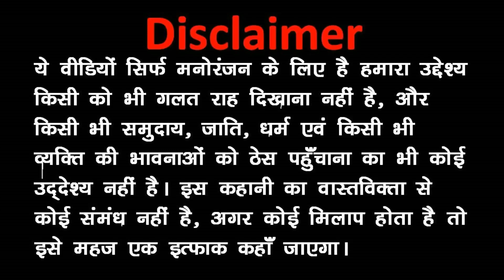MY JOKE OF - BHAI BEHAN KA PYAAR | भाई बहन का प्यार - KALA KADDU JOKE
MY JOKE OF - BHAI BEHAN KA PYAAR | भाई बहन का प्यार - KALA KADDU JOKE Subscribe Our Channel For More This Types of Garmi Mai Baarish, Garmi Mai Light Gayi Funny Comedy Videos#kaddujoke